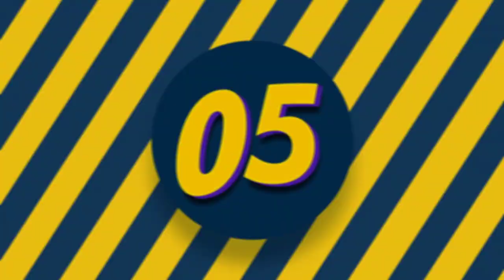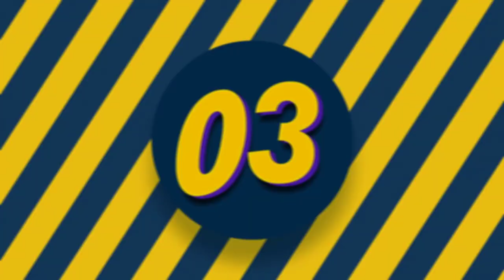Animal Fights - Unbelievable Animal Fight and Attacks Caught On Camera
From the big cat who’s not afraid of a giant reptile to the david and goliath battle between furry friend and super snake  here’s 20 extreme wild animal fights..

Watch as orcas  crocodiles and bears all go head-to-head in our greatest animal fights!

Watch as monkeys  guanacos and kangaroos all go head-to-head in our greatest animal fights!

Wild animal fights caught on camera (wildlife documentary) | caught in the act | real wild.

Discover the top 5 most tense animal fights and chases from natural history!..

In today’s video  we’ll be looking at the “scariest animal fights caught on camera”.

10 craziest animal fights in the animal kingdom 🐍 lions, hippos, cobras!

15 craziest animal fights caught on camera.

20 scariest animal fights caught on camera.

20 extreme wild animal fights.

10 extreme wild animal fights.

10 extreme wild animal fights..

14 craziest animal fights caught on camera.

20 extreme wild animal fights.

Greatest fights in the animal kingdom part 2 | bbc earth.

The greatest fights in the animal kingdom | top 5 | bbc earth.

10 craziest animal fights in the animal kingdom 🐍 lions, hippos, cobras!

Greatest fights in the animal world | earth unplugged.

But being surrounded by animals is not all laughs and cheers.

Looking at the rhinoceros  i feel like it was this animal who became the muse for designers who invented combat vehicles.

During this animal fight between an hyena and a pack of lions  the hyena uses their amazing dexterity to run quickly away from the lion pack.

The most violent fights between wild animals.

I think everyone has heard about the bad temper and aggressive nature of this animal.

Welcome to True Facts, We publish mind blowing videos about : True Facts, wildlife, wild animals, animal fights, scary videos, facts, documentary and top 5 videos .